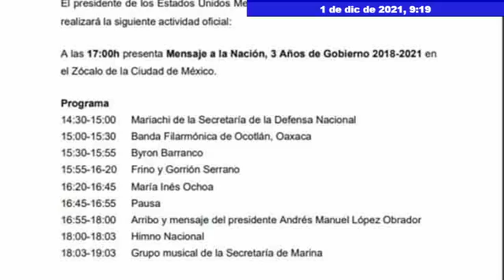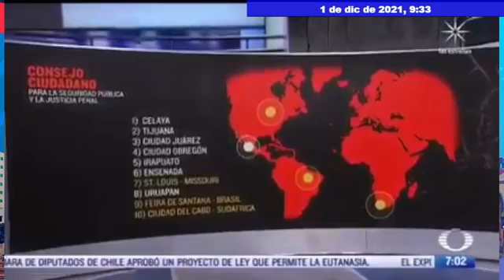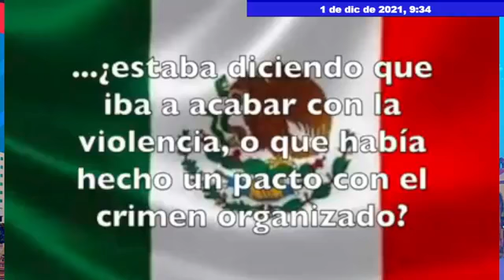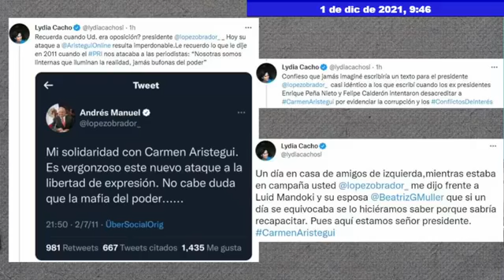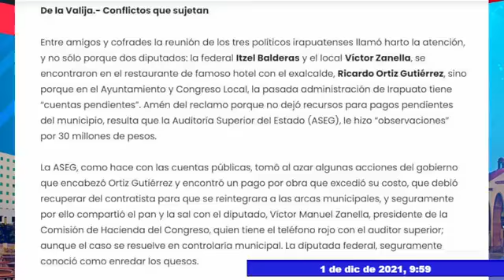TV CONSECUENCIAS PRIMERO DE DICIEMBRE 2021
🔴 LOS RESTOS HUMANOS LOCALIZADOS A UN COSTADO DE LA CARRETERA FEDERAL IRAPUATO-SILAO, CORRESPONDEN A MARÍA DE LA LUZ DE 27 AÑOS DE EDAD
🔵 Ernesto Prieto Gallardo, presidente Estatal de Morena le manda decir a Lalo López Mares, Dirigente del PAN en Guanajuato que no "ve la paja en el ojo ajeno y no ve la viga en el suyo".